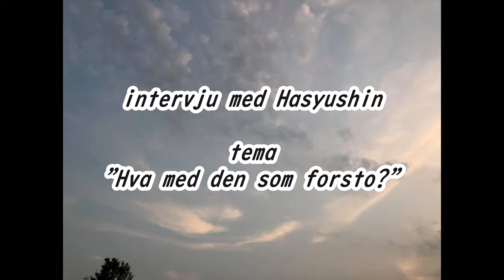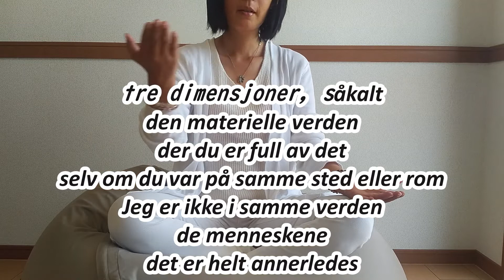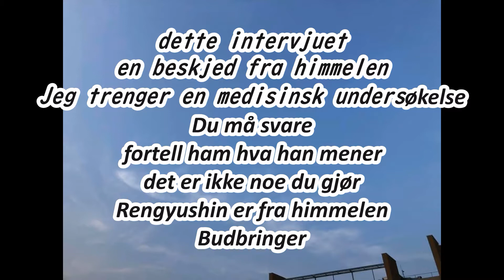mannen som forsto悟った人（ノルウェー語）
Hva mener du med en beskjed fra himmelen?

universet er en verden i hundrevis av millioner år

og essensen av livet fortsetter å gjenføde

og lære og støtte hverandre

universets lov er å tjene som en rolle

mennesker lever med å glemme det

For å minne meg på det

himmelen har informasjonen på den

men folk kan skaffe den informasjonen selv

bytt den med din egen grådighet

Haugen av menneskelige begjær falt i balanse av liv og død

Vi kan ikke stoppe økningen av truede arter

jorden skriker

Månen støtter de trette

Derfor

Beskjedene som holder himmelske beskjeder

Det er helt avgjørende.

det eneste 100 prosent av verdens tillit er at det er en rolle

den som spiller videre

det var den siste reinkarnasjonen i denne verden

hasutomo Cocoro er her

hun risikerer livet sitt og vil gjøre den siste delen av verden